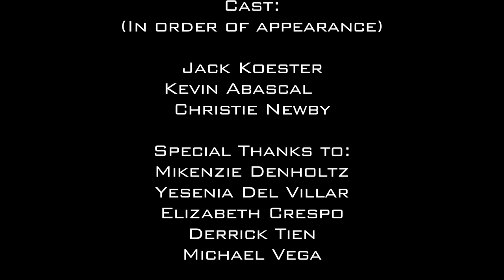UC's Future (HD)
Jack Koester
Kevin Abascal
Christie Newby

Special Thanks to:
Mikenzie Denholtz
Yesenia Del Villar
Elizabeth Crespo
Derrick Tien
Michael Vega

Muisc by:
Derek Burrill

Director of
Photography:
Justin Moore

Produced By:
Trevor Caskey
Alexander GArdels

Alexander Gardels